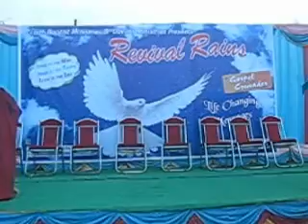Gospel crusades 2012